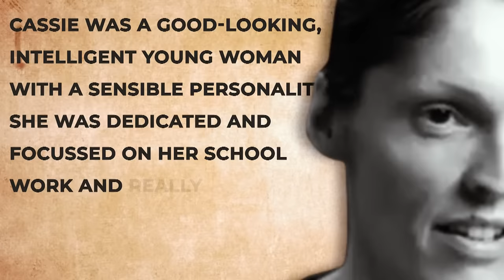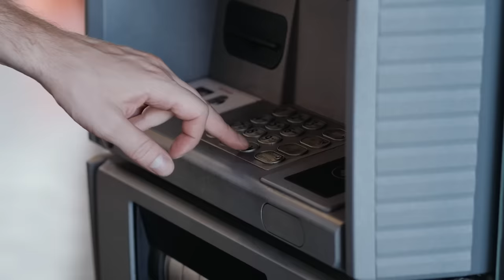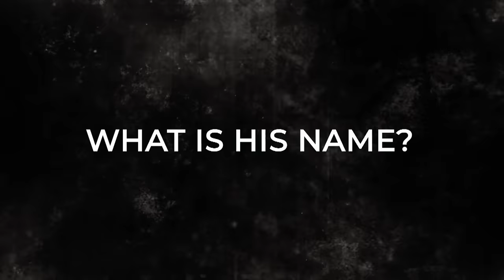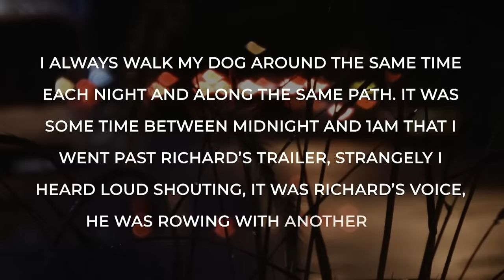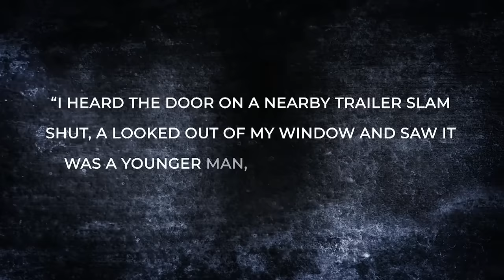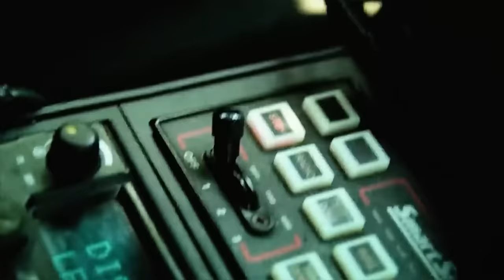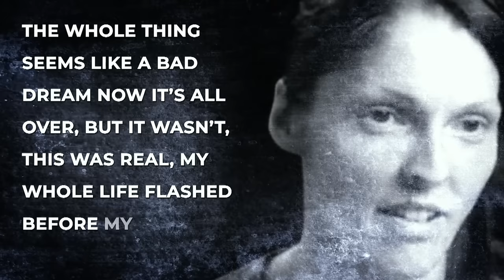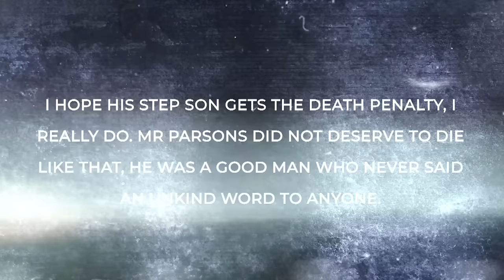The Grim Story Of Nathan Parsons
November 16th, 2011. A young woman is going about her daily life, making her way to a class, minding her own business. Through the corner of her eye, she notices a pickup truck following her down the road at a close distance, before she knew what was happening, the driver had leaped from the vehicle, grabbed her from behind, thrown her to the floor, and dragged her into the trunk. The vehicle, wheels spinning, speeds off leaving a patch of red-hot tarmac and a cloud of dust in its wake. The young lady, screaming and terrified has no idea what is going on or what will become of her.